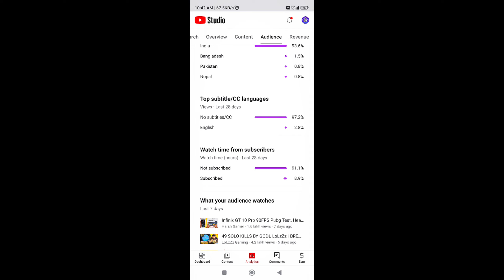redmi k50i 90 fps gameplay | bgmi new dragon Ball mode gameplay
HELLO EVERYBODY

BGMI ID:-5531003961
BGMI NAME:-TM•MIHIR

CONTROLS :- 4 FINGER CLAW + ALWAYS ON GYROSCOPE

OLD DEVICE:- OPPO A9 2020
 GRAPHIC:- SMOOTH+HIGH (30 FPS)

C2S6-CONQUEROR IN 30 FPS DEVICE

redmi K50i pubg mobile global hdr extreme test with fps meter
Redmi K50i pubg global bootcamp test
redmi K50i pubg global bootcamp test with fps meter
pubg mobile global bootcamp test
pubg mobile global Redmi K50i test

Redmi pubg hdr extreme test
redmi k50i pubg hdr extreme test
redmi k50i pubg hdr extreme test with fps meter
redmi k50i pubg mobile global test
redmi k50i pubg global 2.4 update 90 fps test

bgmi dragon Ball mod conqueror lobby gameplay
bgmi conqueror

bgmi new mod
bgmi new mod montage
bgmi new mod gameplay
bgmi dragon Ball mod
bgmi dragon Ball mod gameplay
bgmi tip and tricks
bgmi dragon Ball mod tips and tricks
bgmi dragon Ball gameplay
bgmi conqueror lobby gameplay

industry baby montage
 bgmi industry baby montage
power of redmi K50i
bgmi 90 fps test
bgmi 90 fps montage
bgmi test REDMI K50i
redmi k50i 90 fps test
bgmi redmi k50i test
redmi k50i montage
bgmi redmi k50i montage
pubg montage
redmi k50i vs iPhone 1v1 tdm

 11
redmi K50i vs iPhone 11 competition
redmi K50i vs iPhone 11 comerition
Redmi K50i vs iPhone 11 tdm
redmi k50i ump challenge

redmi k50i 90 test
bgmi 90 fps
redmi 90 fps test in bgmi
redmi k50i montage
redmi k50i vs iqoo Neo 6
bgmi 1v1 tdm
bgmi iqoo Neo 6 montage
bgmi iqoo Neo 6 test
iqoo Neo 6 90 fps test
iqoo Neo 6 montage
bgmi iqoo Neo 6 gameplay
iqoo Neo 6
bgmi iqoo Neo 6
bgmi 60 fps montage
bgmi 60 fps vs 90 fps
bgmi 60 fps test
pubg 2.4 gameplay
pubg 2.4 sensitivity
pubg 2.4 update tips and tricks
redmi K50i pubg 90 fps test
redmi K50i 90 fps in pubg
redmi K50i after update
redmi K50i pubg after update
redmi K50i. BGMI after update
90 fps not working in redmi k50i
90 fps not showing in redmi k50i
bgmi 90 fps not showing
redmi k50i 90 fps not showing in bgmi
bgmi 90 fps problem
bgmi 90 fps glitch
redmi k50i bgmi 90 fps showing

13.0.8.0 new redmi k50i update
redmi k50i new 13.0.8.0 update
redmi K50i 3 month review
pubg 2.4 update
pubg ultra HD test
redmi k50i pubg ultra HD test
redmi k50i bgmi ultra hd test
redmi ultra hd test with fps meter